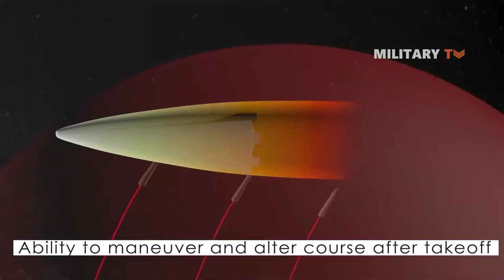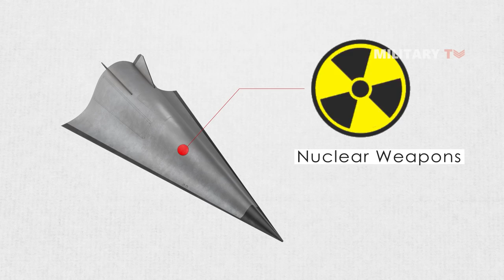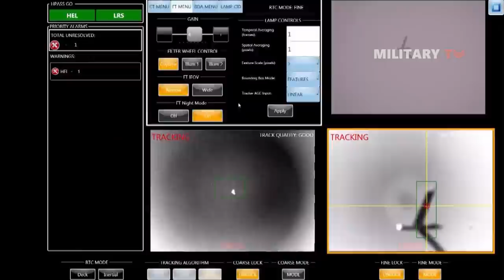Can Aircraft Carriers be Protected from Hypersonic Weapons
Today, we are going to discuss about whether aircraft carriers can be protected from hypersonic weapons. If you eager to know more, do not go anywhere and stay until the end of this video.
Aircraft carriers are known to have always been vulnerable to lethal attacks. Submarines, in the past, were the greatest dangerous threat to carriers. Modern anti-submarine warfare (ASW) has given carrier strike groups the upper hand again, allowing them to effectively screen and protect the capital ship. While robotic submarines may pose a new kind of threat, another dangerous adversity comes from hypersonic missiles.
Hypersonic motion is defined as any movement that exceeds five times the speed of sound. Any missile defense barrier might be breached if hypersonic missiles were in use today. What fundamentally sets them apart is not their speed, but rather their ability to maneuver and alter course after takeoff. As well as being incredibly fast, their highly manoeuvrable capacity would also make detection relatively difficult. The missiles are also designed to change course at random, putting the weapon under stress and potentially ripping it apart.